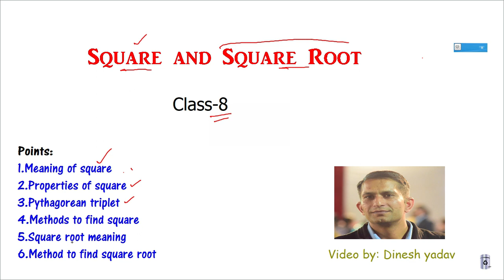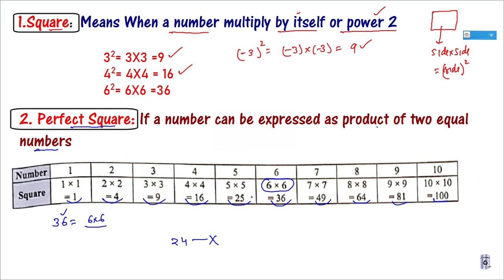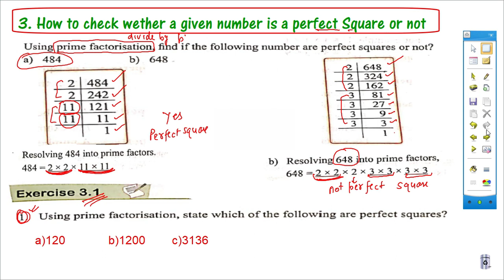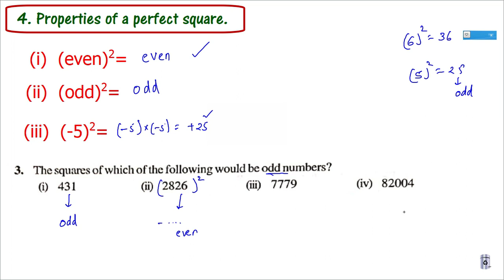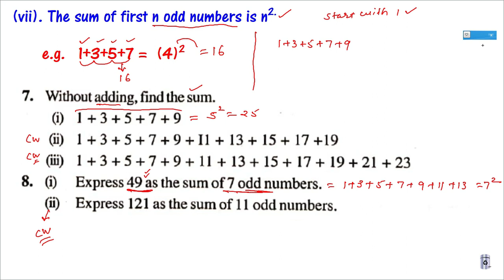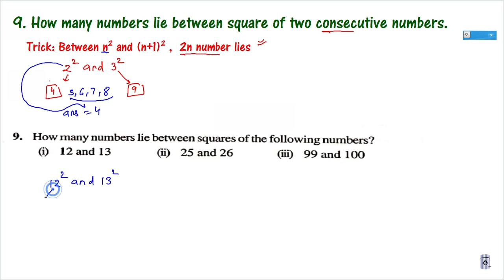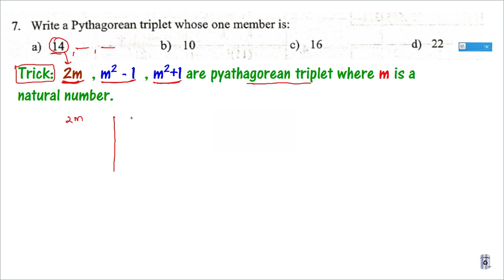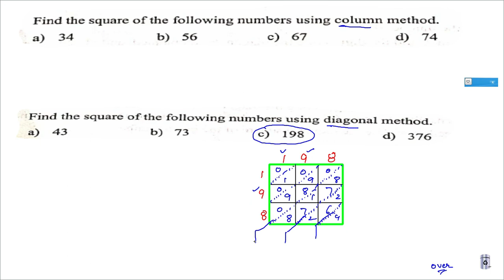Square and Square root class 8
Class 8 maths maths chapters Link are given below